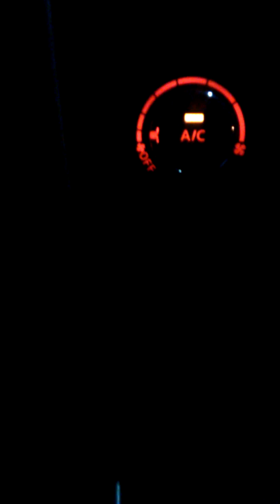My 6 yr old upset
When she was 6

Sign up with my link below to receive discounts on 100's of merchandise.